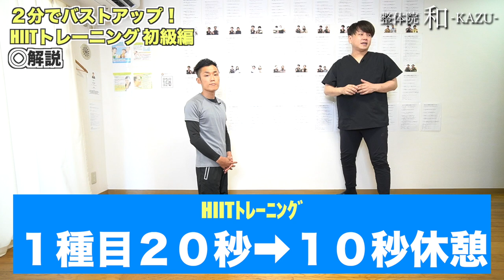２分でバストアップ！HIITトレーニング【初級編】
「世界から腰痛・肩こりをなくす」オンライン整体サロン
↓腰痛・肩こりを自宅でセルフケアで解消！↓

Kazuya Sakoda YouTubeチャンネルでは、
今日からあなたの健康に役立つ、腰痛・肩こり解消法から姿勢改善法、食事法などの情報を中心に投稿しています。

１日５分で２カップアップ！おわん型の胸になる方法 / 5 min a day!

【簡単４分】座ったまま地味に効くバストアップ筋トレ＆ストレッチで美乳になろう！【ダイエット】

2カップアップ！おわん型のおっぱいを作るバストアップ筋トレ【胸トレ】

【実証済み】2週間で本当に2カップアップした最強胸トレ(1日5分)

座ったまま！育乳バストアップ筋トレ｜ダイエットしながらバストケアも忘れずに♪美乳を目指す！

整体院 和-KAZU- 院長
柔道整復師　筋膜ヨガインストラクター　プロフェッショナルファスティングマイスター

藤沢辻堂で唯一「慢性腰痛」専門 整体院

これまで１５年間で延べ５万人以上の腰痛治療を経験。
痛みの「原因」に対する施術を行い、その場しのぎの痛みの解消ではなく、
「根本的な改善」を提案。
痛みの原因は痛い場所にはない！をモットーに日本全国の腰痛撲滅運動作戦を遂行中。
治療で痛みを取り除くことは通過点。
痛みの戻ってこない体作りこそが真の治療。
腰痛バスターとしての腰痛改善のためのヒント、
再発防止のための筋膜ヨガ・ストレッチによるセルフケアを積極的にお伝えします。

究極の健康法「断食」
分子整合医学に基づいた、より安全に安心して実践して頂けるミネラルファスティング(酵素断食)をご案内しています。

睡眠が「脳」のための休息であるなら、ファスティングは「内臓」のための休息であり、「カラダの大掃除」です。生まれてから一度も休んでいない内臓をこの機会に休ませ、大掃除してあげませんか？
キレイに掃除されることで、内側からキレイが目覚めます。
エキスパートファスティングマイスターとしてのファスティングの魅力から日々の食事、体質改善、デトックスのためのヒントをお伝えします。

‹著書紹介›

「まんがで治す 超速ストレッチ」【扶桑社】

「腰痛・肩こり・ひざ痛にサヨナラ! 30秒ストレッチ」【開発社】

10秒押すだけ! 痛みを治す 最強の整体 攻めるべきは「トリガーポイント」【KADOKAWA】

「驚くほどぐっすり眠れる! 1分熟睡ストレッチ」【PHP研究所】

TikTokでは隙間時間でより手軽に動画を見てもらえるよう、
私のYoutubeでの人気動画を、約1分にまとめて配信をしていますので、